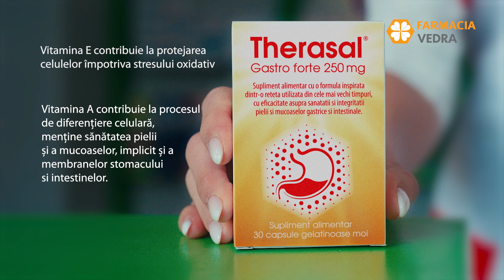Therasal Gastro | Vedra International Romania | farmaciavedra.ro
Buna functionare si confortul stomacului si intestinelor depind de sanatatea mucoaselor. Therasal Gastro este un supliment alimenta cu o formula inspirata din cele mai vechi timpuri.

Va rugam sa nu uitati faptul ca acesta este un supliment alimentar, nu inlocuieste o dieta echilibrata si variata si este necesar sa cititi  detaliile de pe ambalaj/prospect inainte de utilizare.